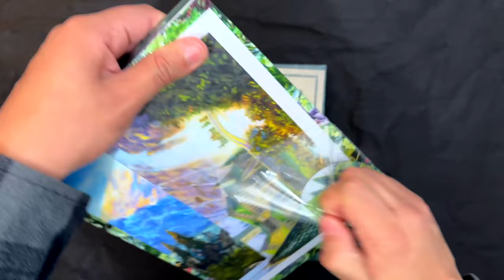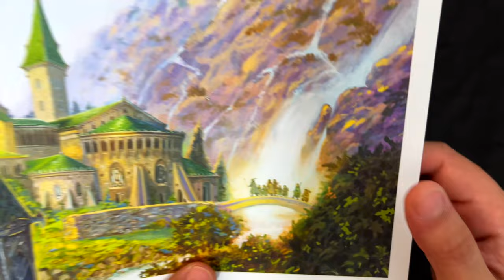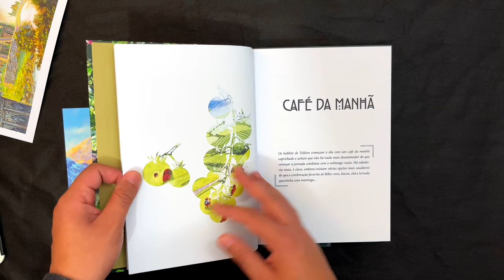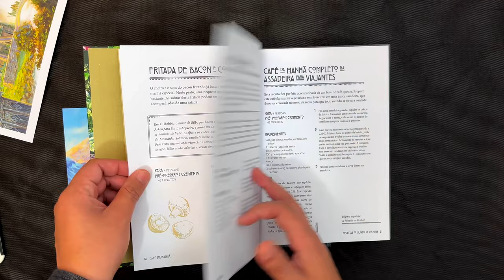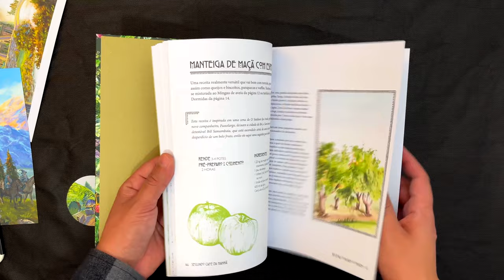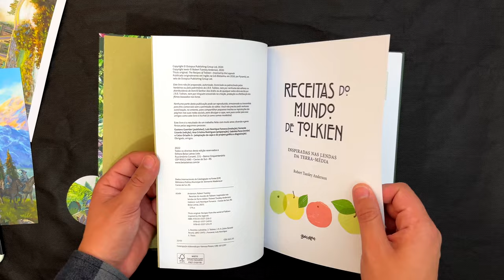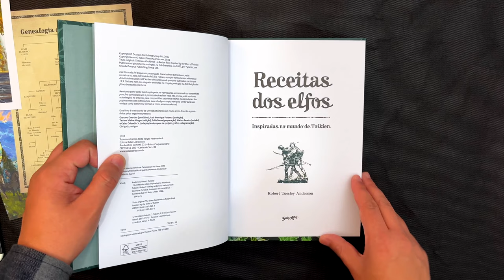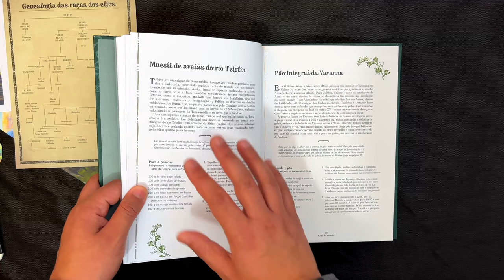UNBOXING // "Livros: Receitas do Mundo de Tolkien e Receitas dos Elfos"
E, no vídeo de hoje, farei mais um Unboxing surreal dos livros "Receitas do Mundo de Tolkien" e "Receitas dos Elfos". Vamos trazer a cozinha de Tolkien e dos Elfos para o canal.

⚜️𝐀𝐌𝐈𝐆𝐎𝐒
➤ O Hobbit & O Senhor dos Anéis